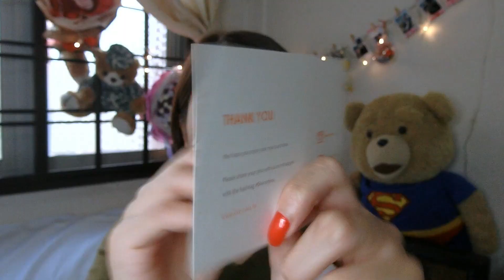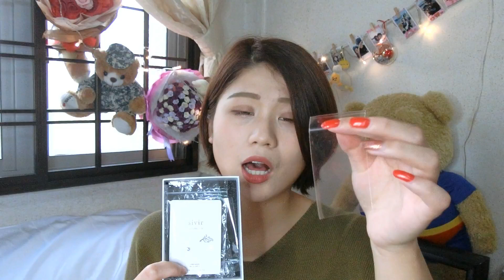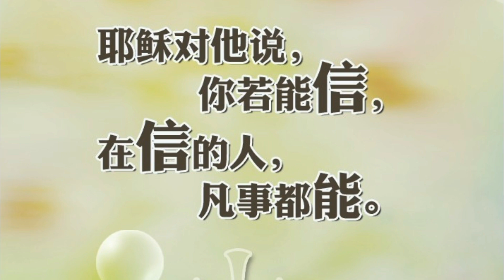【yumiko】SIVIR首饰分享 | Sivir Accessories Review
follow我的instagram: cutiehuibaobao
欧美亮面捕梦网长链